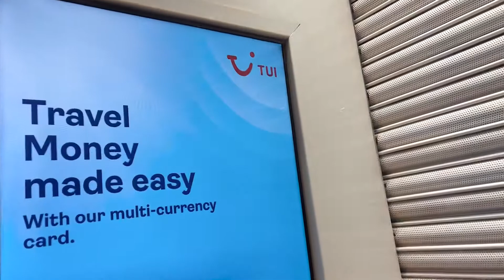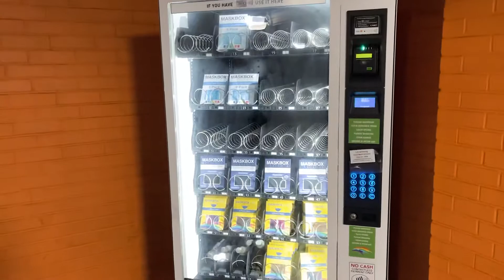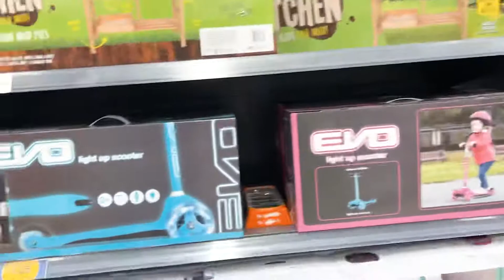Biya’s first scooty |Vlog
To aj ke Vlog ka Qissa hai 🎥

To tab tak k liye jab tak ke liye agaley vlog tak ke liye apna khiyal rakhiye ga miltey hain
Btw Youtube follows me on  Instagram ye idher ap bhi kr lo : 👇👇👇👇

appreciated 😊

shorturl.at/oFJP7

                               1 Tb SSD Plus 1 Tb Nvme m.2

                               144Hz Refresh rate FHD anti-glare display